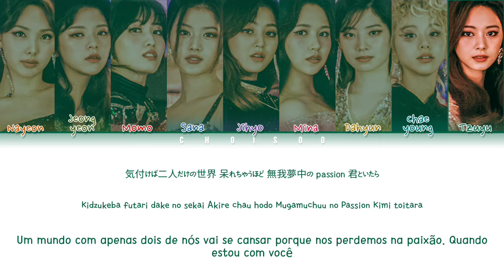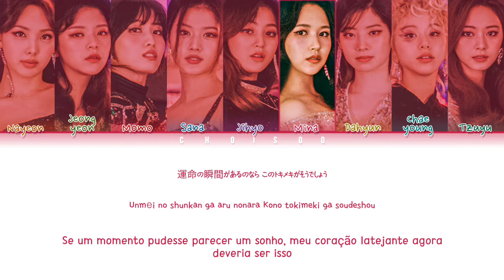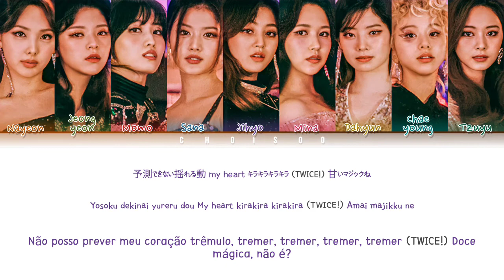TWICE (トゥワイス) – 'Kura Kura' (Color Coded Lyrics Kan/Pt/Rom/가사)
Todos os direitos administrado por JYP ENTERTAINMENT.

Han/Rom by: ColorCodedLyrics
Pt by: Euzinha (Amanda)

❥ Artista: TWICE (트와이스)
❥ Álbum: 'Kura Kura [Single]'
❥ Ano: 2021

• My Bias: Mina/Chaeyoung
• My Utt: Momo/Sana